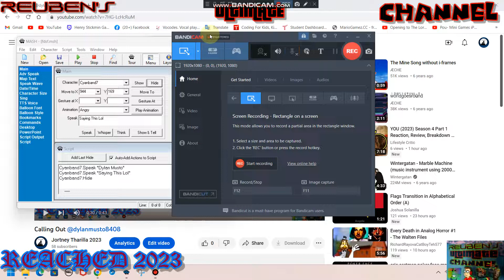No You Like Thanks For Watching :)